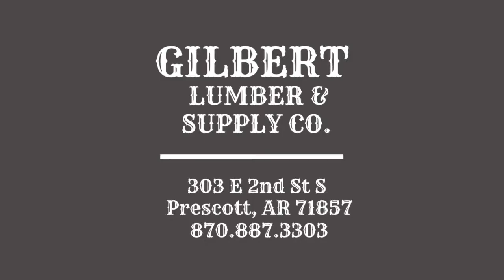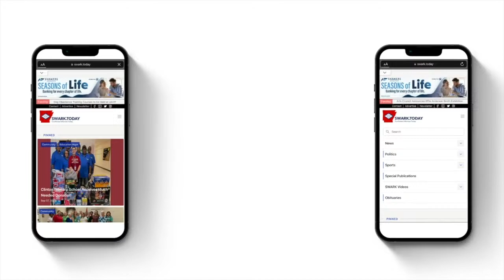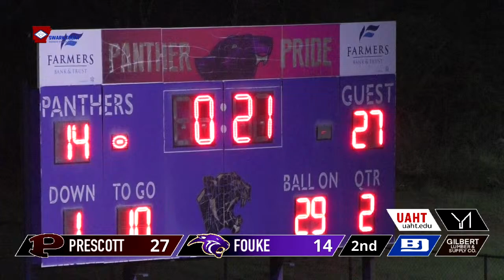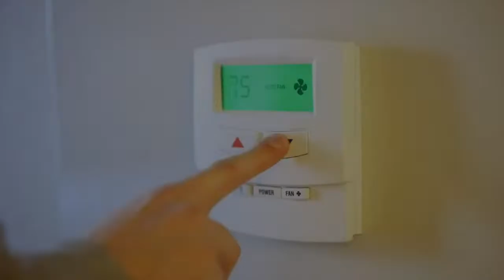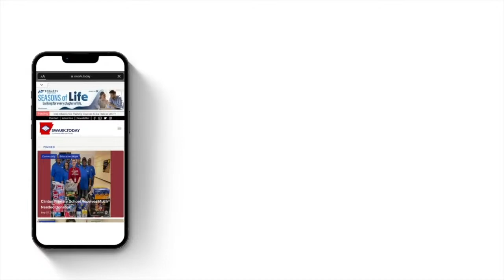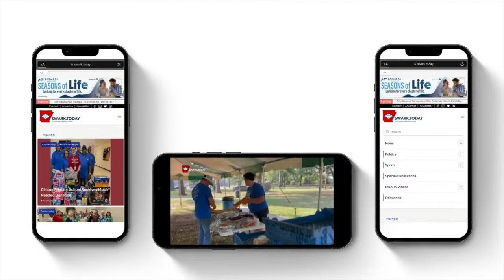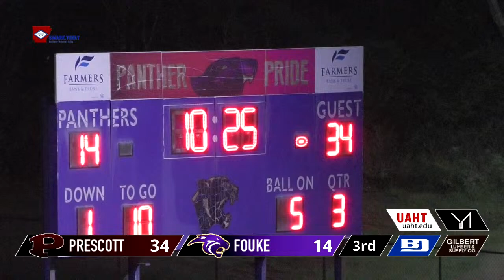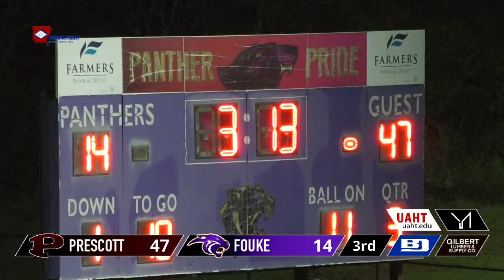Prescott vs Fouke 2023